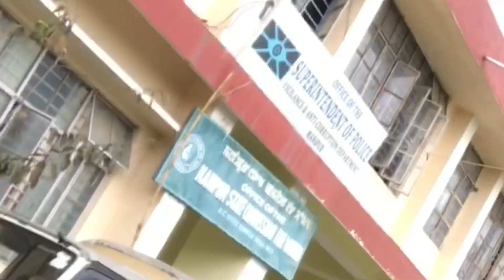Tapna Chao Nangni Nang | Ngasidi Ei Se ?? | MANIPURI VLOG - 41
Ei gi video/vlog asi Manipuri vlog ni. Yengbiriba mayamna kamaina touwi haibadu, comment box ta takpirammu.

About:
Hi, I am Dishma Mayanglambam. I Make Vlogs -  Anything I Love And Like. I share my personal moments, food i eat, places i visit/ travel, entertaining, educational vlogs etc.